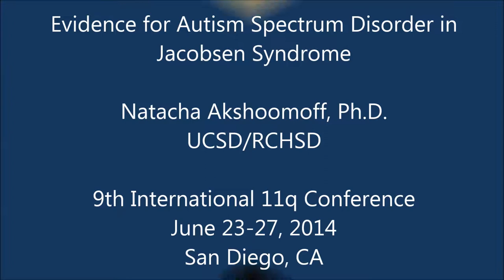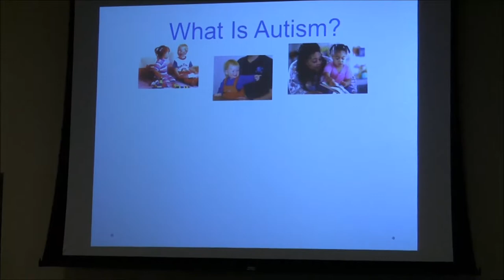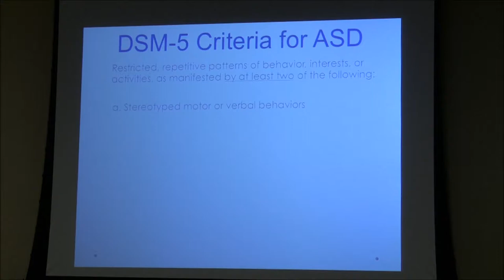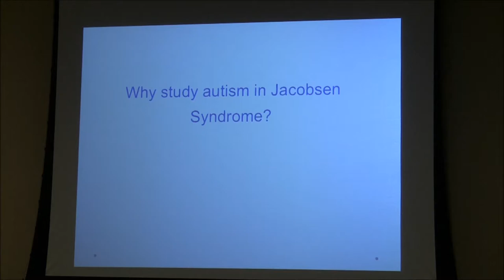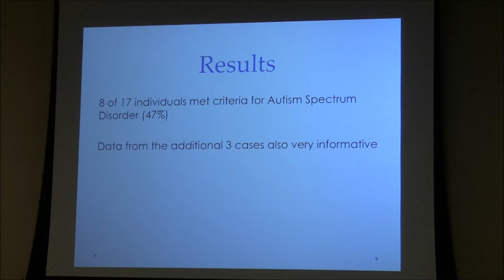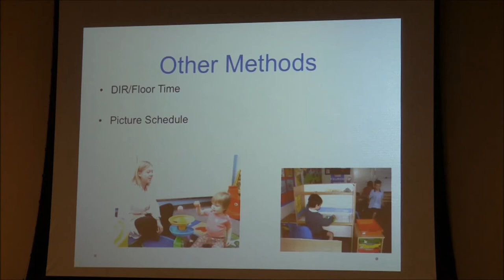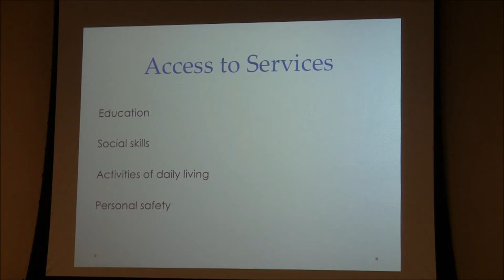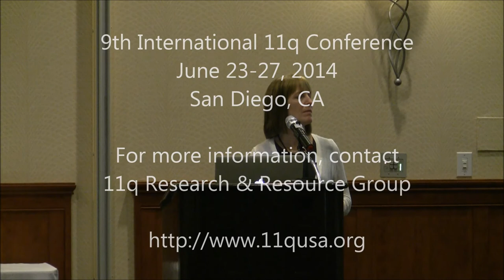Evidence for Autism Spectrum Disorder in Jacobsen Syndrome (2014)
Evidence for Autism Spectrum Disorder in Jacobsen Syndrome

Natacha Akshoomoff, Ph.D.
UCSD/RCHSD